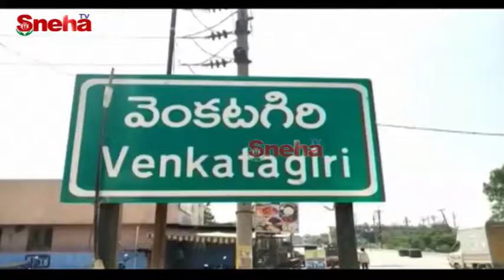Police Arrested Red Sandalwood Smugglers in Venkatagiri Nellore | Sneha TV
Police Arrested Red Sandalwood Smugglers in Venkatagiri Nellore |